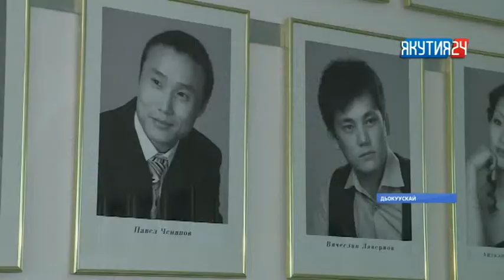Былатыан Ойуунускай аатынан саха академическай театра 112 сезонун тумуктуе5э